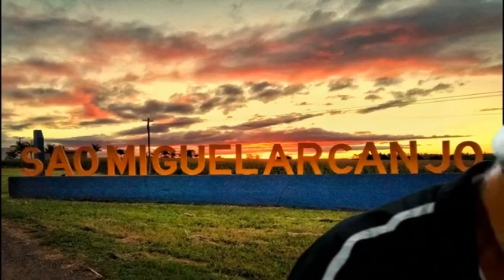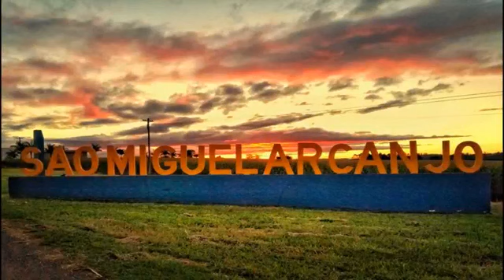COMO PREGAR E ENSINAR SOBRE RELIGIÕES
COMO PREGAR ENSINANDO
COMO ENSINAR PREGANDO
LIVE DE ORAÇÃO
TEMA RELIGIÕES